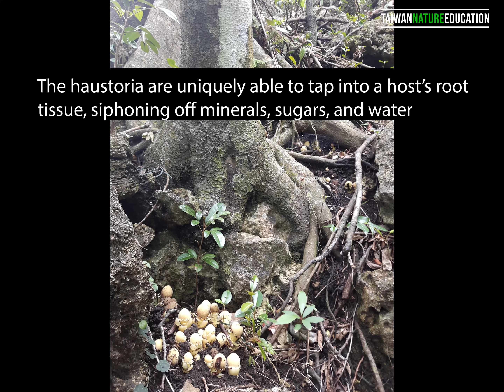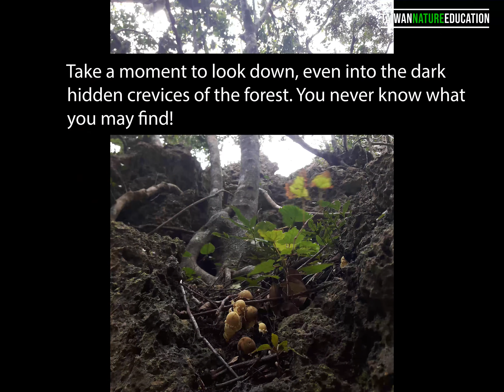Taiwan Nature Education | Parasitic Flowers of Kenting's Coral Forest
Most plants are autotrophic (using sunlight and carbon dioxide, among other things...) to make energy. A very small minority of plants have taken an evolutionary turn, and instead of relying on the sun for their energy needs have instead turned to other plants. These are the the parasitic plants, and they have figured out how to steal everything they need to survive from other living plants.

In southern Taiwan's Kenting National Park is a unique uplifted coral forest. The forests here grow on top of an ancient coral reef that was, half a million years ago, forced up and out of the ocean by tectonic forces. Today the forest is a curious mix of towering coral cliffs and sweeping valleys, all relic of a past underwater ecosystem.

There are also unusual plants here. Among the rare ground orchids and endemic trees lurks a special, quite beautiful, parasite - Balanophora fungosa.

Let's meet this special forest parasite, and learn a little bit about how they work!